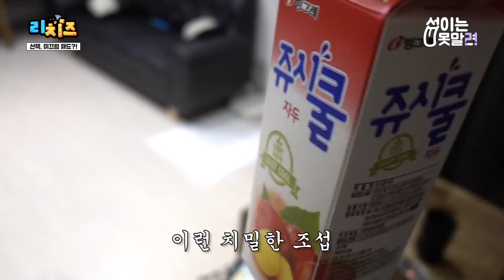반려견 슬개골 탈구 예방! 미끄럼 방지 패드 설치하기 [섭이는못말려]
모든 폰트는
산돌 커뮤니케이션에 지원 받아 영상을 제작하고있습니다.